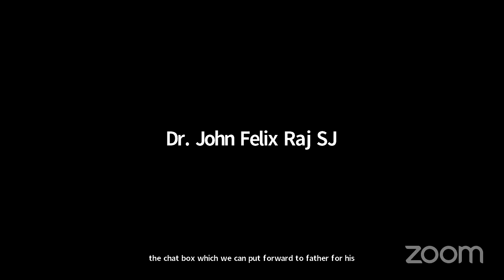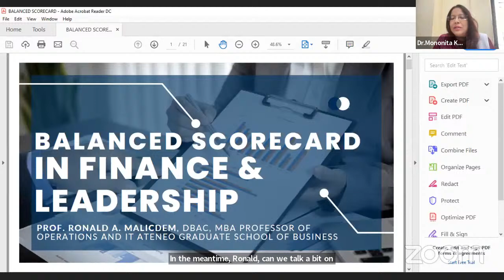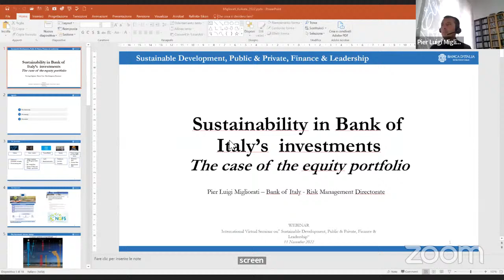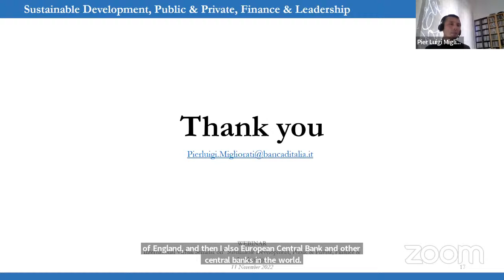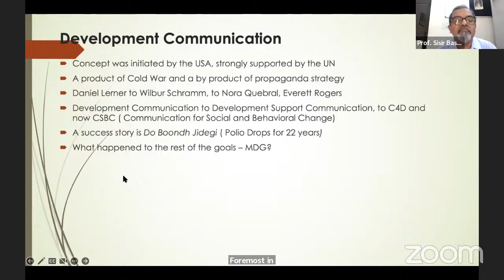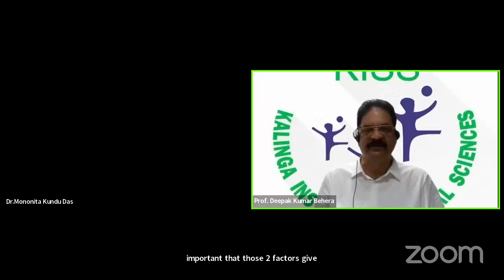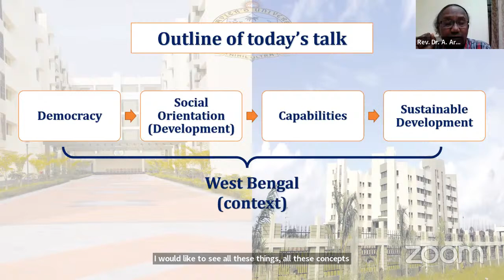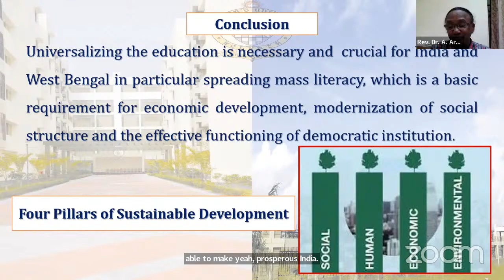International Virtual Seminar on" Sustainable Development, Public & Private, Finance & Leadership"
SXUK is organizing International Seminar on " Sustainable Development, Public & Private, Finance & Leadership" on 11th November, 2022 from 12.00 noon onwards.